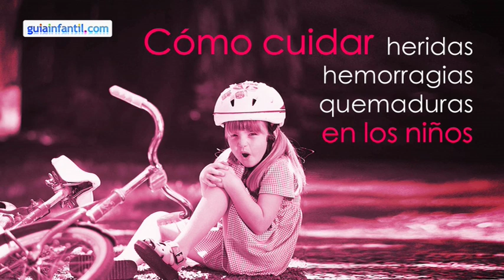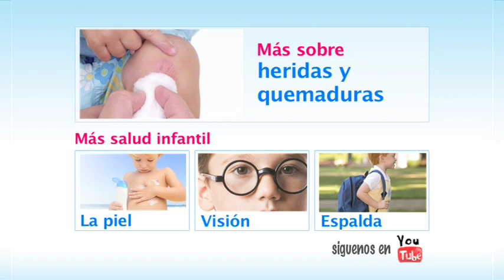Cómo curar una herida o hemorragia en casa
¿Cómo podemos curar en casa una herida profunda o detener una hemorragia hasta que llegue la asistencia medica? Juan Jesús Hernández, responsable del plan de salud del departamento de Salud y Socorros de la cruz roja, nos enseña el protocolo y los pasos a seguir en caso de herida y hemorragia. Consejos para el cuidado de los niños y primeros auxilios.